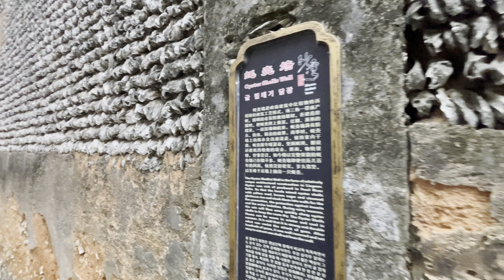沙湾古镇 （蚝壳墙）广州市番禺区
沙湾古镇 Oyster shell house （牡蛎贝壳墙）
“The buildings in Lingnan culture include Cantonese dwellings, Chaoshan dwellings and Hakka architecture . The oyster house is one of the variants of Cantonese dwellings, and it is most popular in the Pearl River Delta. Because this area is full of oysters , the clever and working people thought of taking local materials and using oyster shells to build the walls of their houses.
I don't know if this can be regarded as "turning waste into treasure" in the early Chinese history . In fact, when you look at the outer wall of the oyster house from a distance, it looks like it is built with small stones . When you look up close, you will find that it is actually a densely packed oyster shell. I think if you have intensive phobia, you should not stare at such a wall for a long time. It is really easy to feel dizzy and vomiting after a long time.”

”地处珠江三角洲中部的番禺沙湾古镇是广州市拥有丰厚古文化沉淀的地方。番禺沙湾古镇作为一个拥有800年历史文化的古镇，在日异月新的现代已经不再多见了。番禺沙湾古镇自古就是一个人才辈出的地方，所以番禺沙湾古镇又被人们称为“文化之乡”。到番禺沙湾古镇旅游，你可以看到有如沙湾留耕堂、宝墨园、三善古庙群等这样的历史岭南建筑。你也能看到沙湾飘香的民间艺术瑰宝。番禺沙湾古镇拥有的美誉已经多的数不过来，已经被国家评为“中国历史文化名镇”。到这个有着得天独厚历史文化和自然美景的地方旅游，宝墨园、沙湾何氏大宗祠、沙湾“魁星楼”等都是你不容错过的景点。沙湾“魁星楼”又被当地人称为“水绿山清阁”，沙湾“魁星楼”，的建筑理念源自鲤鱼跳龙门这个传说，志在鼓励人们发奋图强。始建于元朝正年的沙湾何氏大宗祠是一座砖石结构的建筑，原料上还采用了牡蛎坚硬的贝壳，沙湾何氏大宗祠的建筑本身就是一个景点，因为沙湾何氏大宗祠是一个融合了元明清等各个朝代的建筑特色。”